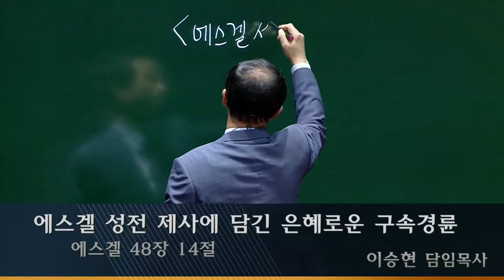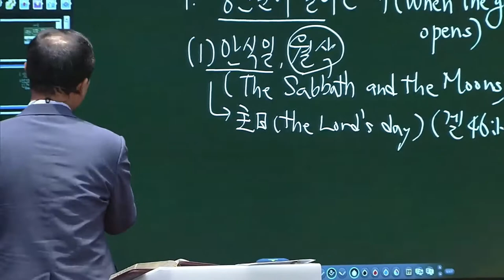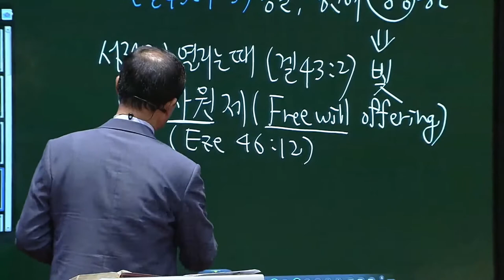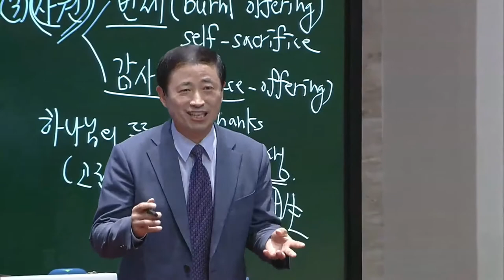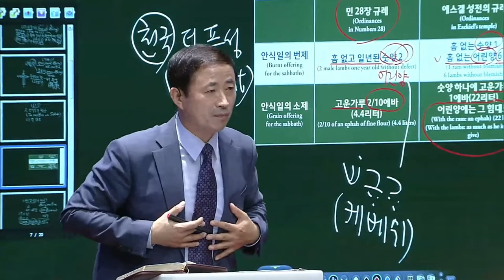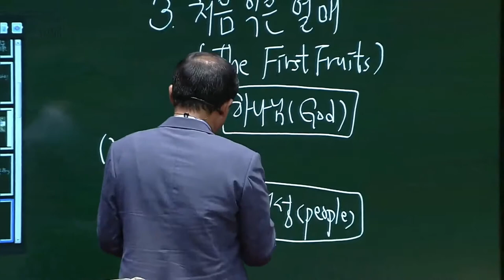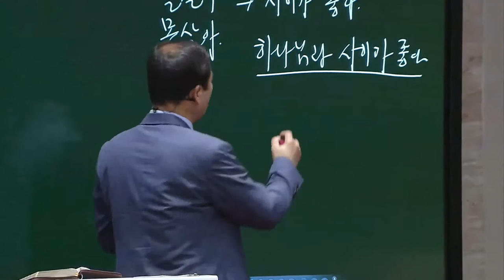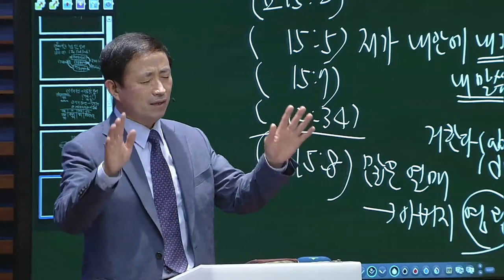Lecture 1: Grace-abounding Redemptive Administration of Offering Sacrifices in Ezekiel's Temple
2020 Summer Conference held by Pyungkang Cheil Church, Korea.

Scripture passage: Ezek. 48:14.
Speaker: Rev. Philip Lee.